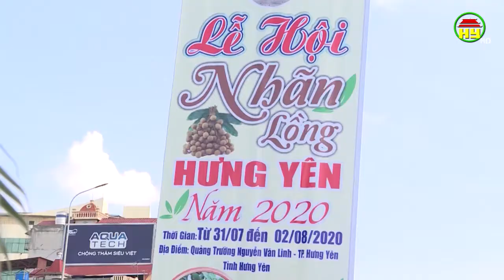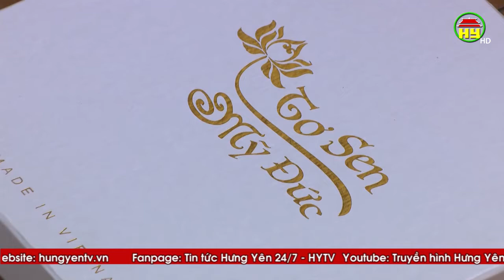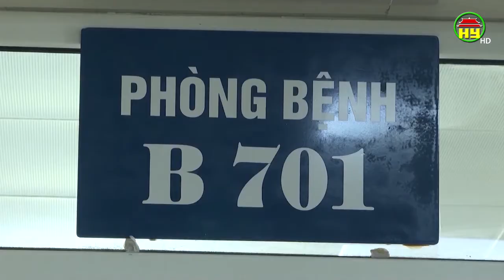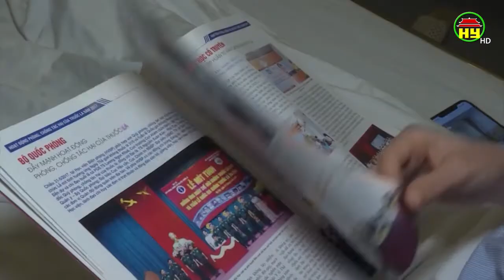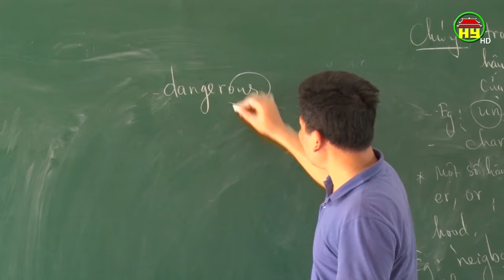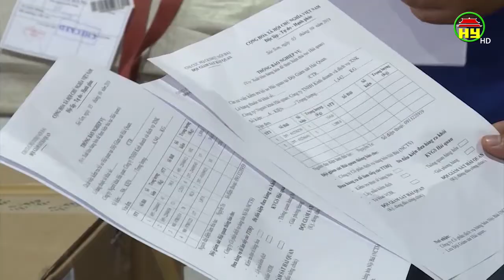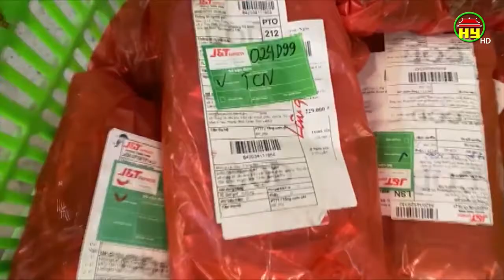Nhìn từ Phố Hiến Chủ nhật ngày 02/08/2020